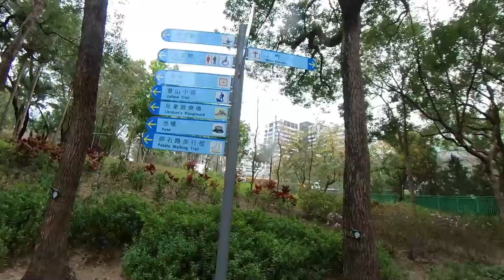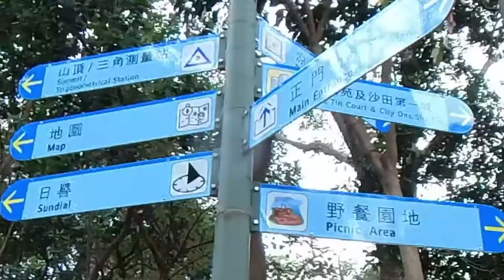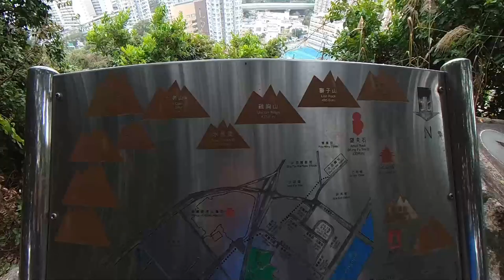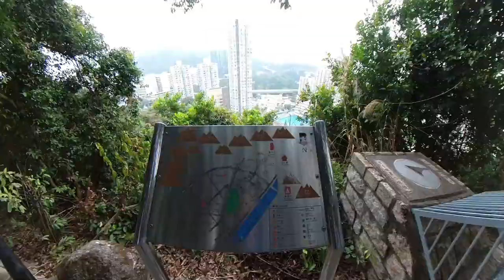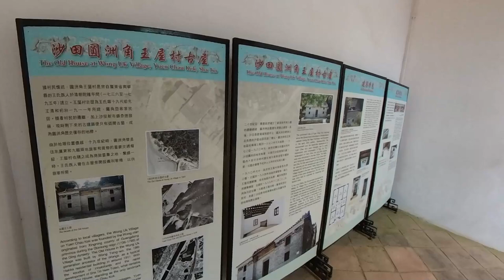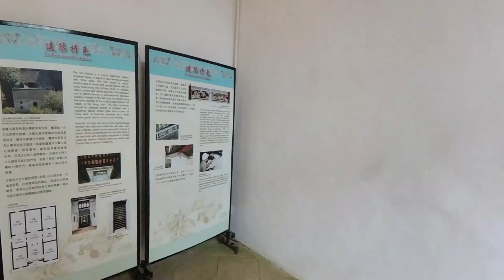沙田隱世公園｜隱蔽山丘｜圓洲角公園｜沙田王屋｜香港假日好去處推介｜情侶打卡必去景點｜香港最佳打卡好去處｜打卡新熱點｜情侶好去處 ｜假日好去處｜香港好去處【廣東話｜中文字幕】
👇章節 :
00:00  本集精采片段
01:45  交通
02:44  圓洲角公園入口
03:15  圓洲角公園山頂入口
05:25  觀景地圖和日規
06:19  標高柱
06:19  圓洲角公園出口
12:29  王屋公園
17:46  鳴謝

圓洲角公園位於新界圓洲角,於1993年建成,是當地居民晨運的熱門地點。
公園的原址曾是一座小島,因應沙田新市鎮的發展而進行了填海工程,如今已與陸地連接。公園占地1.42公頃,環繞著圓洲角小山的綠化地帶而建。
公園內設有多項設施,包括卵石步行徑、遊樂場地和流水景觀。登山小徑可通往山丘最高點,沿途設有觀景亭和野餐區,供遊人休憩。山頂更設有觀景地圖和日規,以及地政總署的三角測量站。
總的來說,圓洲角公園融合了自然景觀和人文設施,為當地居民提供了一個優質的戶外活動場所。

路程 : 約 2.2 公里
需時 : 約 35 分鐘
高度 : 71.1 米